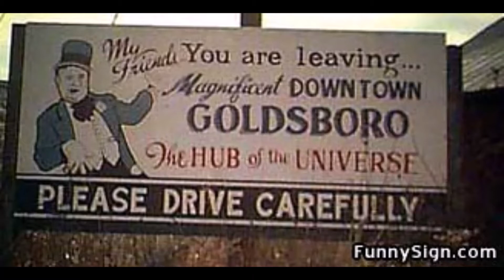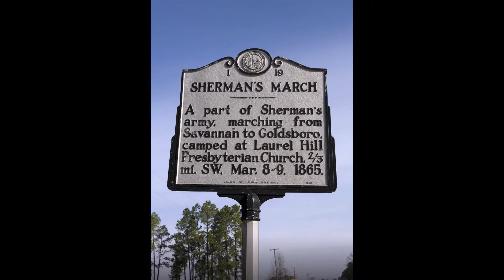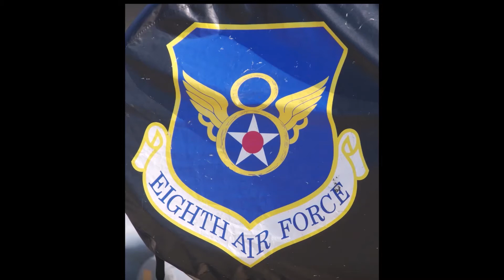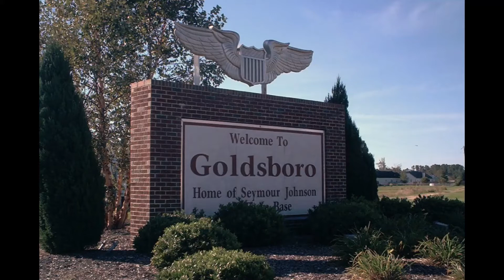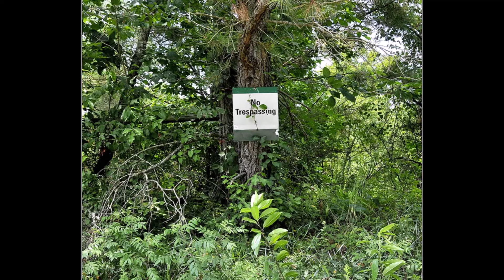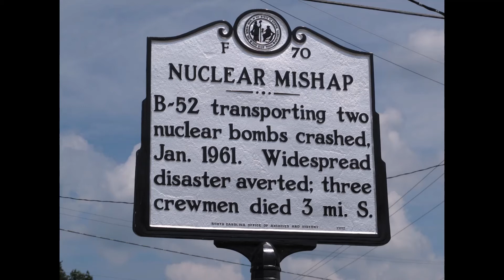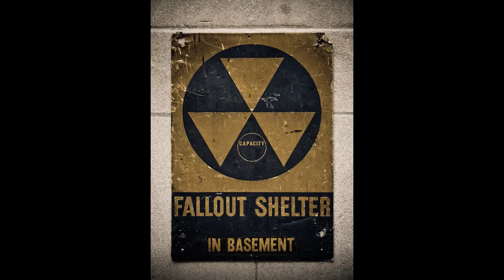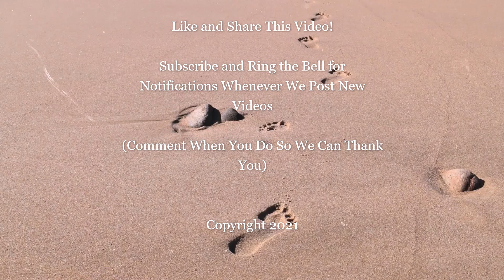21-06 Anyone Seen My Nuke? Pt 1 - Disaster Over North Carolina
This story about a near Nuclear Disaster over Goldsboro, NC. Also known as "Goldsboro's Broken Arrow," this video explains just how close to catastrophe the people of North Carolina and Goldsboro came when a B-52 bomber crashed with 2 nuclear weapons aboard. Compiled from several videos and with the help of the Wayne County (NC) Public Library, this story will be found compelling and frightening had one of these bombs exploded.

Broken Arrow, North Carolina, Goldsboro, B-52 Stratofortress, Nuclear Incident, US Air Force, Faro Fire Department, Wayne County, Operation Chrome Dome